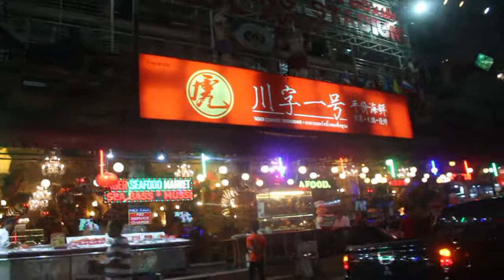theshimmyshow | welcome to "Da Hood" in Phuket Thailand myfren :)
yes it's actually called "da hood" my nigs

peaceout